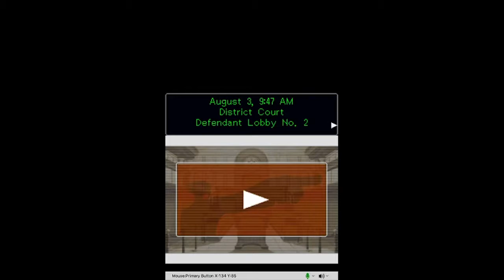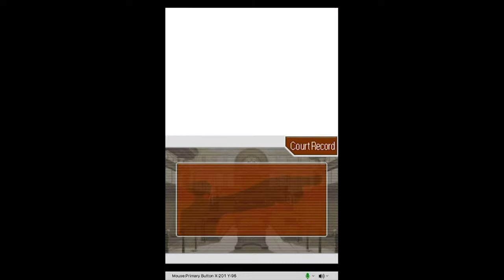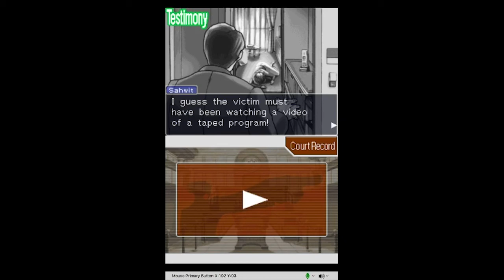PW:AA Episode 1 || When Something Smells...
It's usually the Butz!

✯✯NEW VIDEOS TUE, THUR & SAT✯✯
► play it